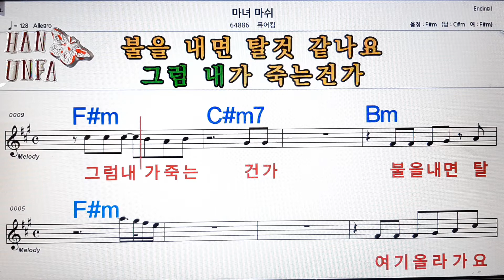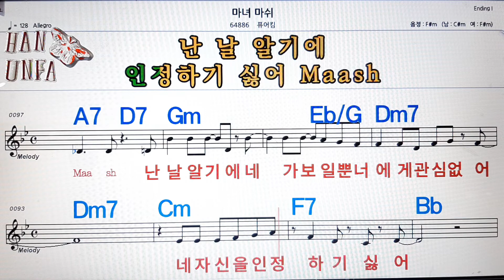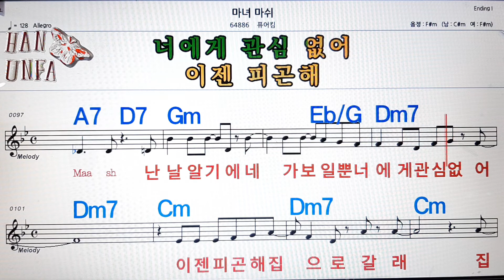마녀 마쉬/퓨어킴💋노래방, 코드 큰 악보, 반주 가라오케, 가사💖Karaoke, Sheet Music, Chord, Lyrics , MR